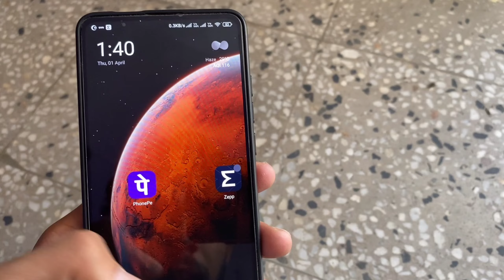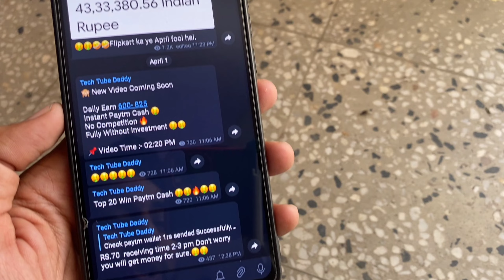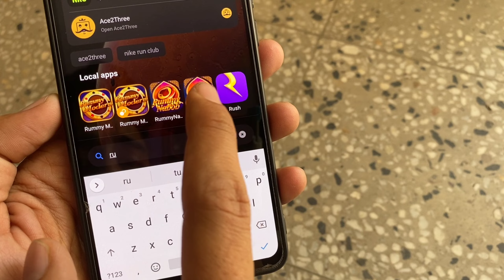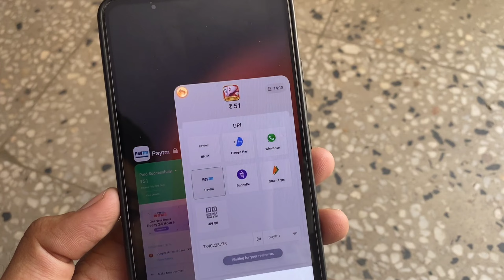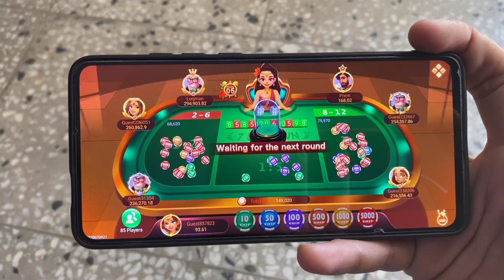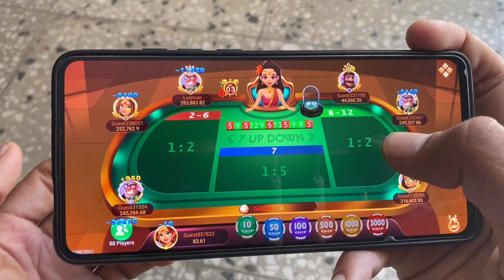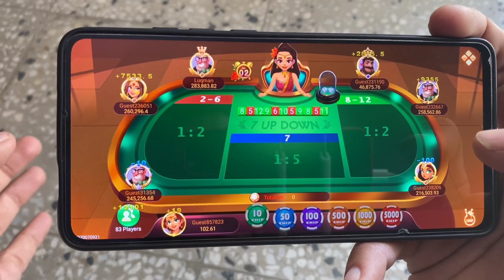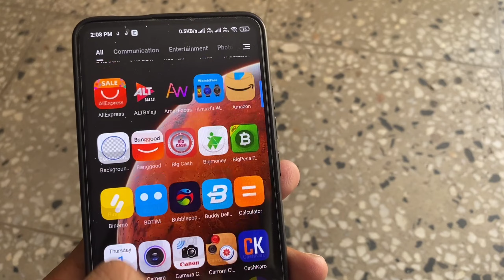2021 BEST EARNING APP ! EARN DAILY FREE PAYTM CASH WITHOUT INVESTMENT ! 2021 NEW SELF EARNING APP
Hey Guys! In this video i will show You 2021 BEST EARNING APP ! EARN DAILY FREE PAYTM CASH WITHOUT INVESTMENT ! 2021 NEW SELF EARNING APP

(C)2021 | TechTubeDaddy